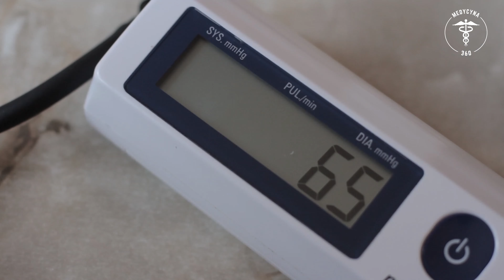Ból z tyłu głowy 👉 Co oznacza? 👉 Kiedy nie należy go lekceważyć? | Medycyna360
Ból z tyłu głowy 👉 Sprawdź co może oznaczać? Ból głowy to jedna z najczęstszych dolegliwości kobiet i mężczyzn. Jego przyczyny i podłoże bywają różne i choć okresowe bóle głowy wywołane stresem, infekcją czy zwykłym przepracowaniem nie powinny budzić niepokoju, o tyle warto zainteresować się stanem naszego zdrowia, gdy dotykają nas uporczywe bóle z tyłu głowy (w okolicy potylicy). Mogą one być zwiastunem poważnych chorób, a nierzadko są objawem bezpośredniego zagrożenia życia (udar, pęknięcie tętniaka czy nieleczone zapalenie opon mózgowo-rdzeniowych).

Rozdziały:
00:00 Ból z tyłu głowy
00:49 Dolegliwości bólowe - określenie przyczyn
01:38 Ból głowy z tyłu - przyczyny
03:50 Napięciowy ból głowy
04:32 Ból z tyłu głowy - objawy
05:20 Ból z tyłu głowy u dziecka
06:15 Ból głowy u kobiet w ciąży
06:56 Dolegliwości bólowe - domowe sposoby
08:27 Bóle głowy - profilaktyka
08:50 Ból z tyłu głowy - diagnostyka

✅ Rodzaje bólów z tyłu głowy i ich przyczyny
Ból z tyłu głowy może mieć różne podłoża i różny charakter. Pacjenci w zdecydowanej większości uskarżają się na pulsujący ból w okolicy potylicy, który nie mija nawet po podaniu środków przeciwbólowych. Ból ten najczęściej zwiastuje rozpoczynające się nadciśnienie tętnicze i konieczna staje się wizyta lekarska i rozpoczęcie stosownej farmakoterapii, dzięki której ból głowy znika lub jej znacząco redukowany.

👉 Innym rodzajem potylicznego bólu głowy, który zdarza się zdecydowanie rzadziej jest niezwykle ostry ból, który pacjenci oceniają jako jeden z najgorszych w życiu. Takie dolegliwości często zwiastują krwotok podpajęczynówkowy, który występuje w przebiegu pęknięcia tętniaka, co z kolei jest bezpośrednim zagrożeniem życia. Taki stan zawsze wymaga pilnej interwencji lekarskiej.

👉 Innym rodzajem bólu z tyłu głowy, który jest bardzo niebezpieczny dla zdrowia i życia jest silny ból z objawami towarzyszącymi takimi jak: wymioty czy nudności. Wówczas może on zwiastować guza mózgu i wymaga pilnej konsultacji i badań lekarskich.

👉 Można też wyróżnić tępy ból z tyłu głowy, który często występuje jako objaw zapalenia opon mózgowo–rdzeniowych. Przy tej chorobie dodatkowo pacjent skarży się na sztywność karku, gorączkuje, a jego ogólny stan zdrowia szybko się pogarsza. Podejrzenie zapalenia opon mózgowo–rdzeniowych zarówno u dzieci jak i dorosłych wymaga pilnej konsultacji z lekarzem i wykonania stosownych badań.

👉 Pacjenci, zwłaszcza ci najmłodsi często skarżą się też na ból głowy z tyłu za uszami, co jest najczęściej związane z zapaleniem ucha środkowego czy powiększeniem węzłów chłonnych, co jest typowym objawem w przebiegu różnego rodzaju infekcji.

👉 Z kolei ból w okolicy karku to często objaw zmian zwyrodnieniowych w szyjnym odcinku kręgosłupa, na które cierpią głównie osoby wykonujące pracę w pozycji siedzącej lub spędzające większość swojego czasu za kierownicą. Ból tego typu jest niezwykle dokuczliwym, a jedynym ratunkiem są zabiegi masażu i fizjoterapii.

👉 Osoby czynne zawodowo bardzo często uskarżają się na tzw. napięciowy ból głowy, który najczęściej jest skutkiem nadmiernego stresu, nieprawidłowej higieny snu czy niezdrowego stylu życia. Ból ten, zwany psychogennym bywa chroniczny (podobnie jak migrena) i dokuczliwy, ale często prosta zmiana codziennych nawyków powoduje szybką poprawę, dlatego warto zadbać o właściwą ilość snu, optymalne godziny pracy, redukcję stresu i prawidłowy, dobrze zbilansowany jadłospis.

❤️ Bądźcie zdrowi ❤️